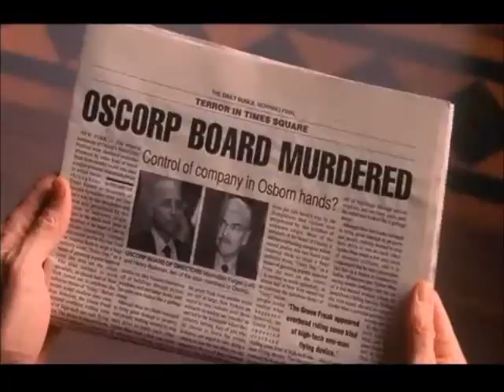Spiderman Green Goblin Mirror Conversation